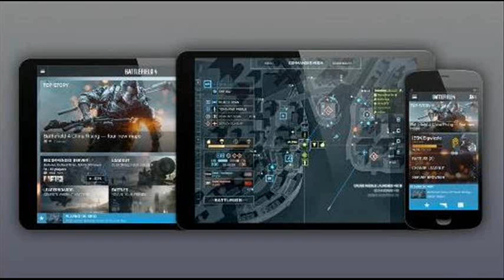E3 2013 - Conferencia de EA - Resumen y Opinion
Resumen y opiniones de la conferencia de EA en el E3.